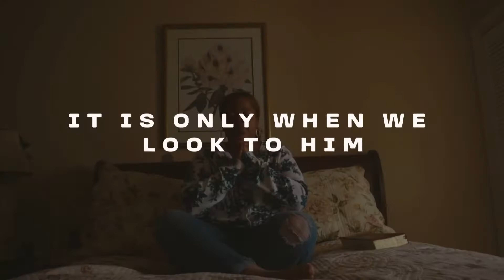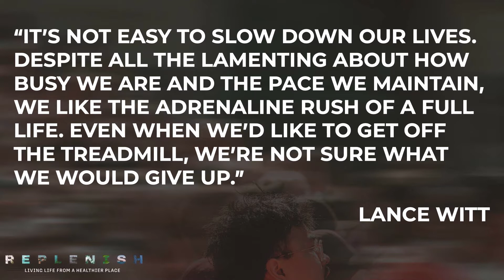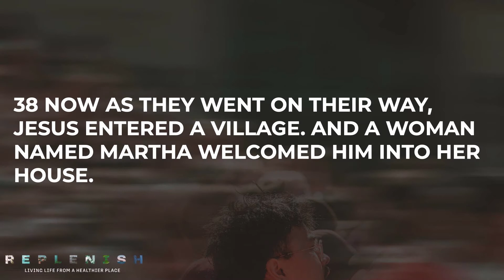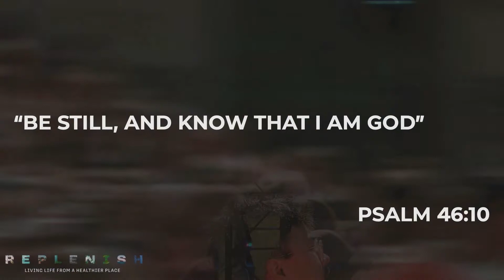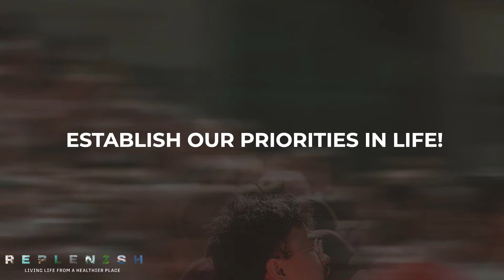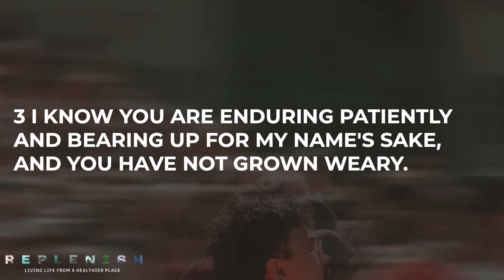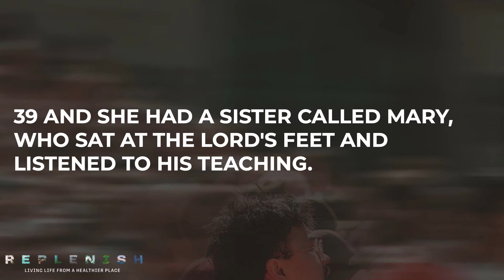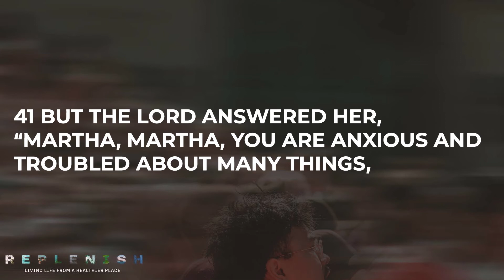Fatigued, Frazzled, and Fried! - Sunday 6.5.22